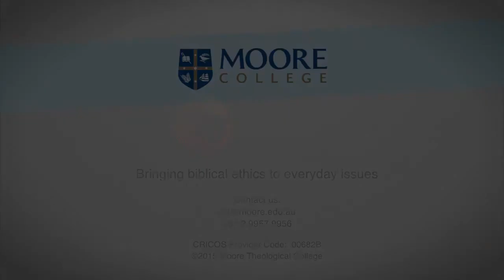Redefining Sex and Marriage - Tony Payne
Tony Payne's talk at the Redefining Sex and Marriage CCL Event.